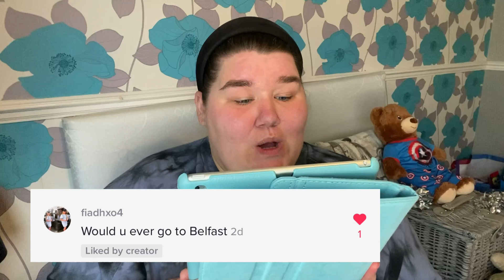Q&A with me!! 💗